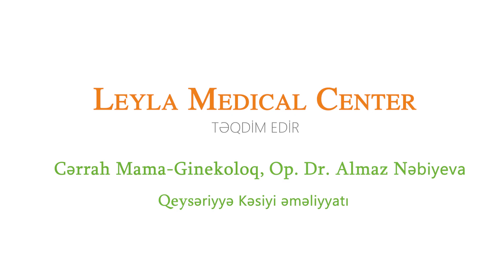Cərrah Mama-Ginekoloq Op. Dr. Almaz Nəbiyeva - "Qeysəriyyə kəsiyi" əməliyyatı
Leyla Medical Centerin  ən sevilən və peşəkar Cərrah Mama-Ginekoloqu Op. Dr. Almaz Nəbiyevanın təqdimatında "Qeysəriyyə kəsiyi" əməliyyatını izləyə bilərsiniz.

👉Leyla Medical Center
🔸Sizin sağlamlığınız- bizim dəyərimizdir!
🏨Ünvan: Xətai rayonu, Yusif Səfərov küç.19
☎Ətraflı məlumat: *0101

Hər kəsə qayğı ilə...
©️ Referans Medical Group | Bütün hüquqlar qorunur |